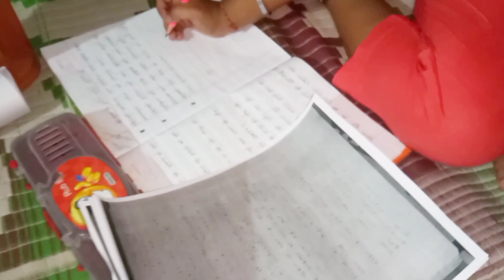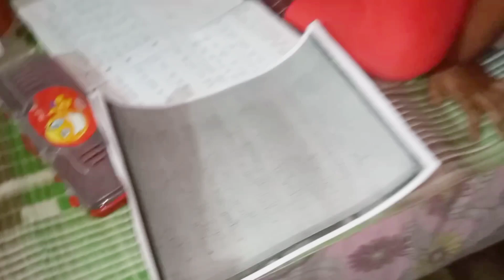Peheli Bar Ghar Me Bana He Rajasthani Dahi Pakoda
Peheli Bar Ghar Me Bana He Rajasthani Dahi Pakoda || 🥰rajasthanicurd

Doston ajj hamara ghar pe peheli baar bana he Rajasthani Daee pakodi

Doston Asha karta hnu ajj ka video app Savi ko pasand aaye ga

thanks to all watching my video ❤️ se

Vijay Riya Daily Vlogs
Bindass Kavya Vlogs Video
Rangila Family Daily Vlogs
R Rajesh Daily Vlogs
Elephant Viral Video
Jungle Elephant Attack
Elephant Attack Video
Devraj Patel Viral video
first video
first vlog on YouTube
first vlog on
Krishna vlog up
krishna nishad
vlogs
up vlogs
blogs
blog video
vlog video
krishna blog up
krishna up blogs
vlog channel
daily vlogging
travel vlogs
defender
daily lifestyle vlog
daily vlogs
Village vlogging
Village vlogs
RCC BLOG
vlog
Viral blog
Viral blog video
rcc blog
my first vlog
first vlog
my viral video
viral hone ka trick
viral trick
100% viral trick
Viral blog
Blog Viral
RCC BLOG
my first vlog on YouTube
rcc vlog
rccvlog
viral technique
Rangeela family vlog
Rangeela family video
blog video
blog post
Sourav Joshi blog
Saurabh blog
manoj day vlog video
vijay riya vlog
jharkhand blog
bocaro vv vlog
tek champion
Sunil gudia blog video
vijay riya naya flat
RCC blog
Tata Jamshedpur vlog
chaibasa vlog
my First Vlog
rcc blog
Indian blog
India blog
vlog in india
deshi Indian vlog
rcc blog
Indian blog
India blog
vlog in india
deshi Indian vlog
blog video
RCC blog
my blog my tips
delay life style vlog
delay vlog video
I am working on YouTube
vloging
vlogger
today my vlog
travel blog
vlog
New vlog
Hindi blogs
new blog
hindi vlog
my vlog
manoj d
jharkhand vlog
Hindi vlog
RCC blog
mera vlog
my first vlog video
my second vlog viral video
vlog post
daily blogger
daily blog kaise banaye
daily blog in Hindi
delay bloging kaise kare
daily vlog kaise shoot
first vlog
first video
first vlog on
daily vlogging
family vlog
travel vlogs
family vlogs

my equipment realme mobile. .📱